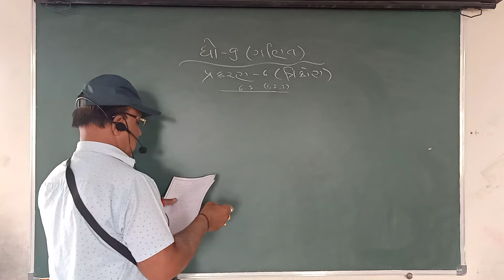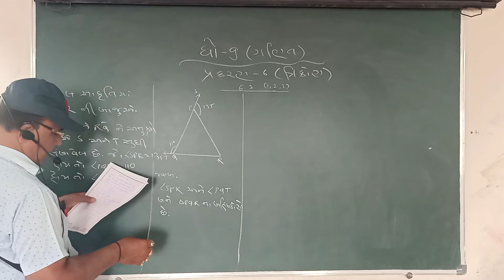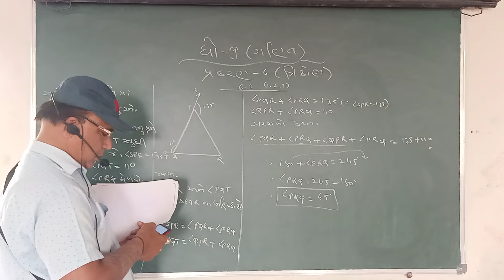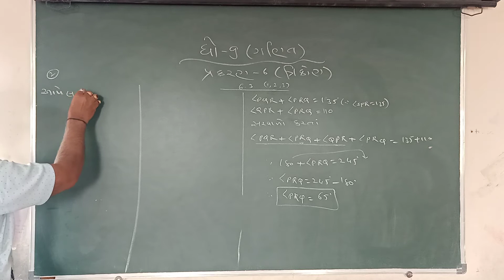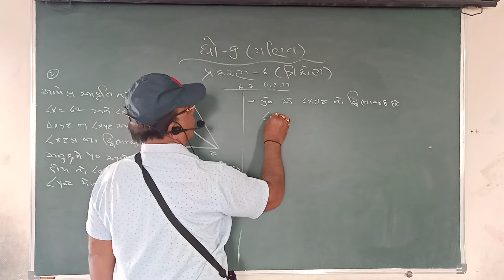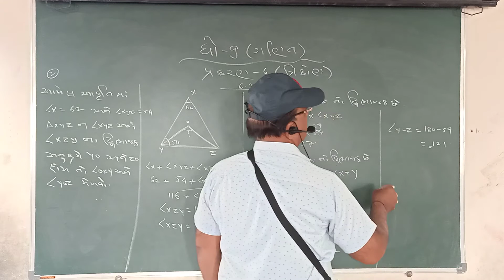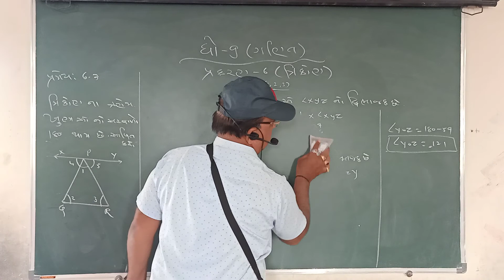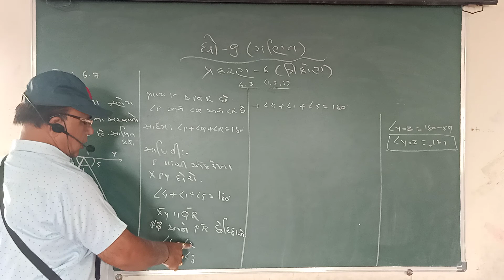ધોરણ - 09 (૧૪/૧૦/૨૦૨૦) ગણિત =) ત્રિકોણ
ધોરણ -  09 (૧૪/૧૦/૨૦૨૦) ગણિત
ત્રિકોણ